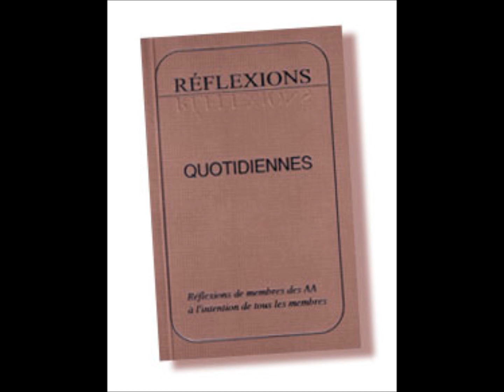20 février LE DON DU RIRE